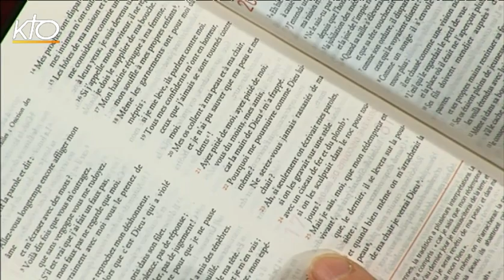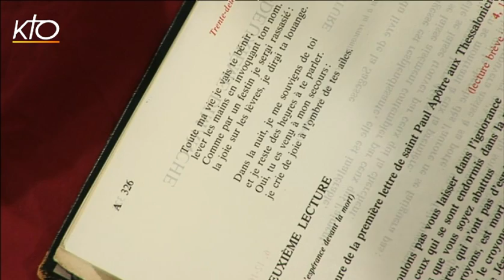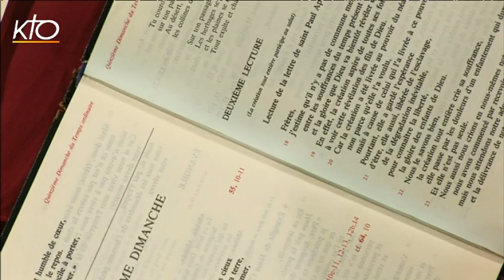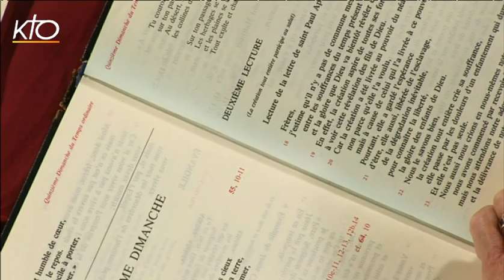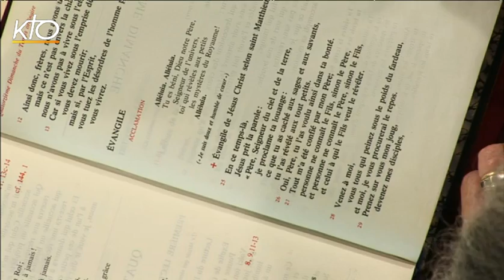Commémoration défunts année A - Intégrale des lectures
Marie-Noëlle Thabut lit et commente l'intégrale des lecture de la commémoration des fidèles défunts, année A .